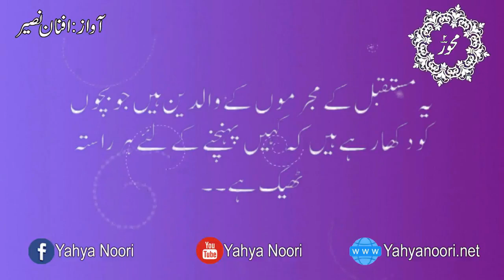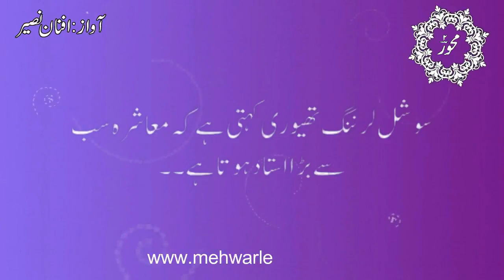Chowk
Chowk ki naseehat...